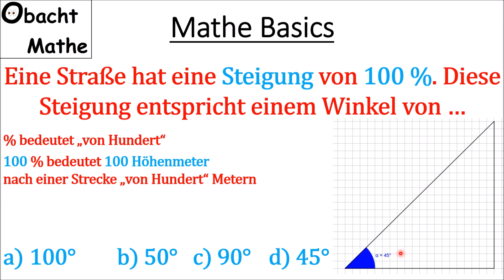👀 Mathe Basics #47 👀 Steigung von 100 Prozent | Hast DU Mathe wirklich verstanden | ObachtMathe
👀 Mathe Basics #47 👀 Steigung von 100 Prozent | Hast DU Mathe wirklich verstanden.

Vielen Dank!

___Playlists_nach_Klassen_geordnet_________